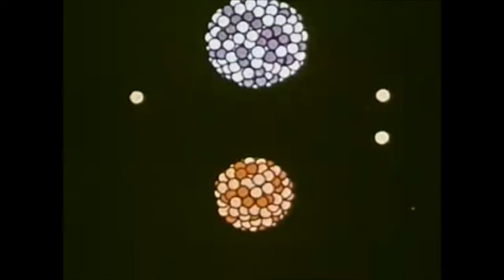Float Here Forever - Wasps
Track 2 from Float Here Forever's full length album "Tour The Ruins".